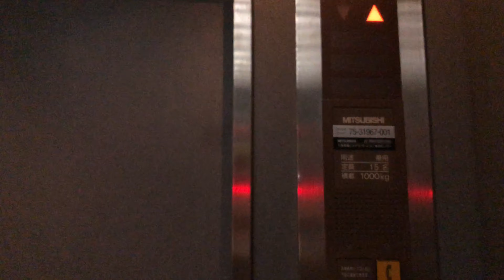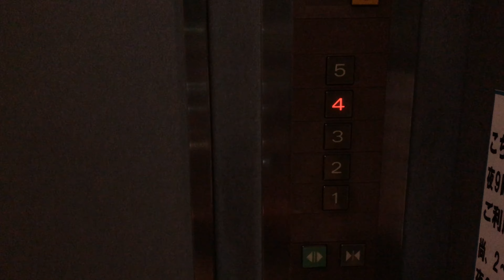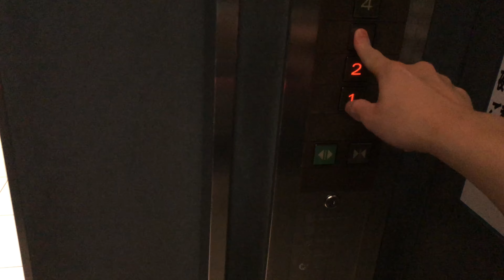東京の端っこにある展望型エレベーター【ライフ篠崎店】【三菱電機製エレベーター】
東京の端っこにある江戸川区篠崎にある展望型エレベーターです。当店開業から約30年経過しています。エレベーターがライトアップされている展望型エレベーターはバブル時代を思わせるような見た目でGMS店舗のライフ自体ものすごくレアな店舗です。